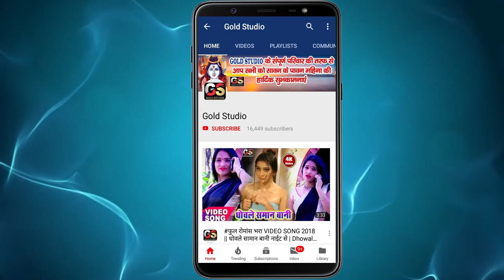Sagar Tiwari का दर्द भरा - तोहरा डोली के पीछे हमर लाश रही - Bewfai Song Bhojpuri 2020 Sad Songs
Bideshi Lal Yadav का फाडू Diologue दर्द भरा DJ - धोखा देके जातिया शिलवा - Dhokha Deke Jatiya Shilwa
Song : तोहरा डोली के पीछे हमर लाश रही
Singer : Sagar Tiwari
Lyrics : Sujit Sangam